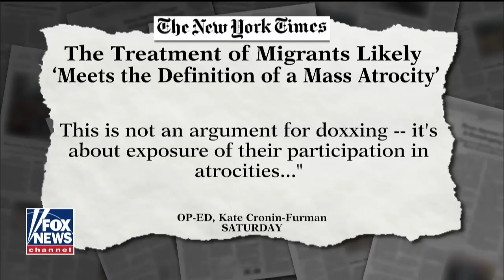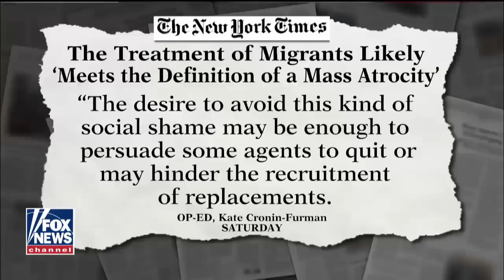Homan on op-ed calling for public shaming of border patrol agents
The New York Times column pushes a false narrative, says Fox News contributor Tom Homan, former acting ICE director.